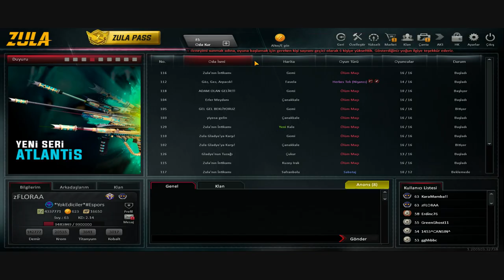ZULA HEDİYE DAĞITIMI